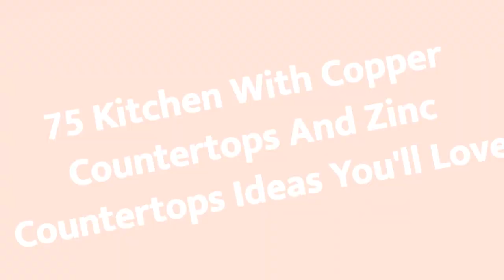75 Kitchen With Copper Countertops And Zinc Countertops Design Ideas You'll Love 🟡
0:00:00 - Intro
0:00:12 - Kitchen With Copper Countertops And Zinc Countertops Design Ideas You'll Love: Inspirations 1 to 25
0:03:03 - Kitchen With Copper Countertops And Zinc Countertops Design Ideas You'll Love: Inspirations 26 to 50
0:06:07 - Kitchen With Copper Countertops And Zinc Countertops Design Ideas You'll Love: Inspirations 51 to 75